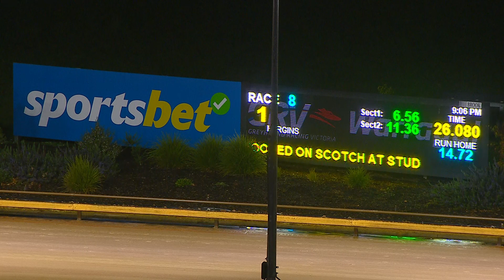WGL TUE 22 AUG 23 R8